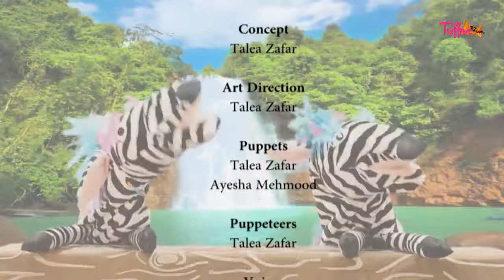Giggles with Ziggy Zag - Episode 10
You're too funny, Ziggy & Zag!      *Giggles*    *Love*

Follow us on @TOFFEETVPK Instagram
Log onto for more fun songs, stories and activities in Urdu for kids!!